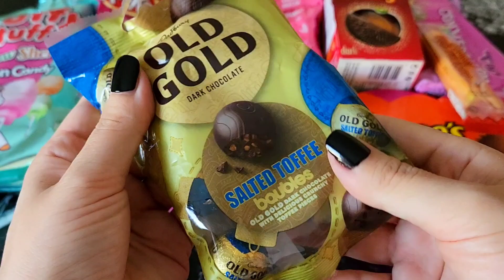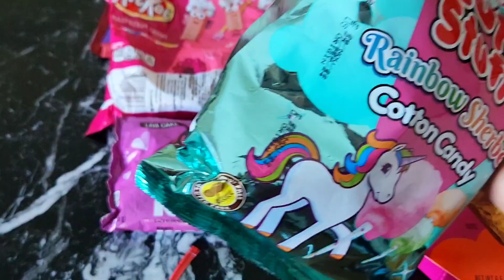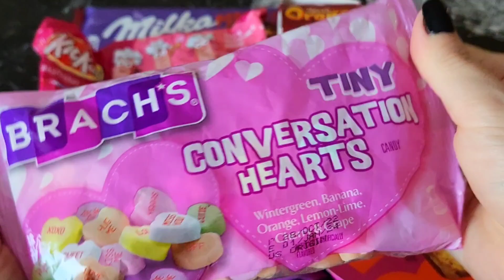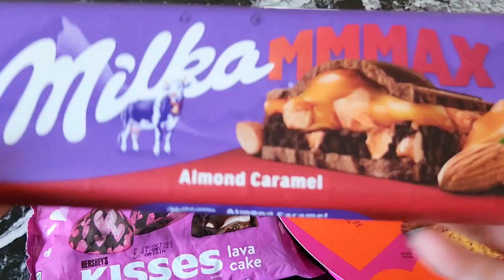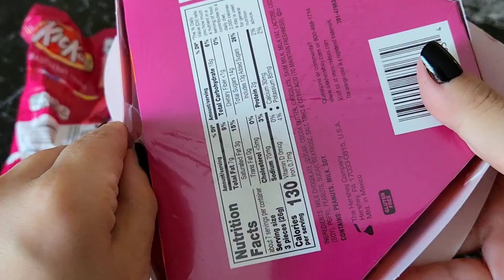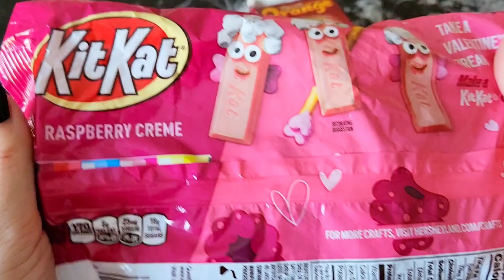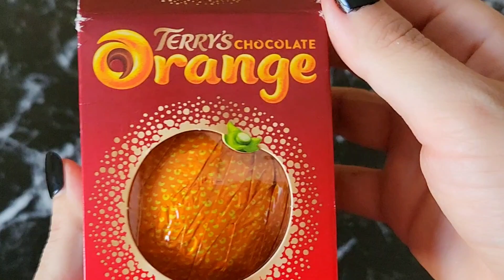New pink Kit kat raspberry creme hershey's lava cake kisses m&m's candy Little conversation hearts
new exciting vsnacks different kit kat, m&m's candy new hershey's lava cake kisses, little conversions hearts. terry's chocolate orange. and so much fun asmr. satisfying video